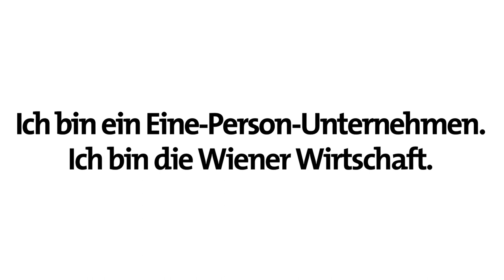Ich bin ein Eine-Person-Unternehmen. Ich bin die Wiener Wirtschaft.